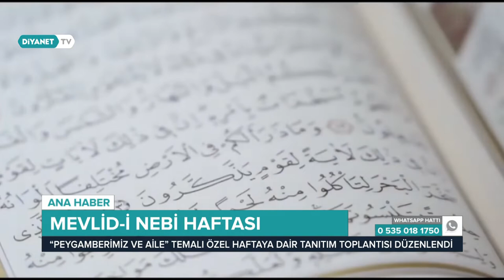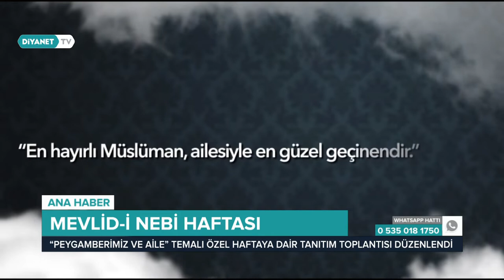Diyanet Haber - 6 Kasım 2019